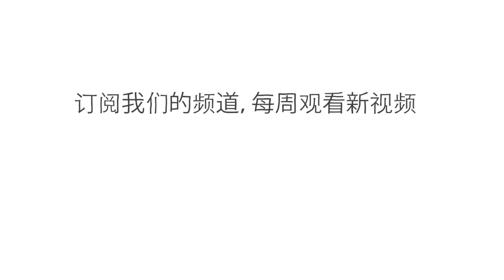为什么飞机比之前更慢？- Alex Gendler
1996年，一架英国航空公司飞机从纽约飞往伦敦，创下了2小时53分钟的纪录。然而，今天乘坐相同航线的乘客预计在空中的时间不少于六小时，是原来的两倍。那么，在一个一切似乎都在加快的世界里，为什么商业航班却落后了呢？Alex Gendler 详细介绍了超音速飞行面临的问题。

课程老师  Alex Gendler，导演  Zedem Media。